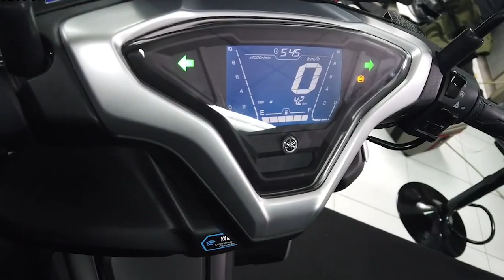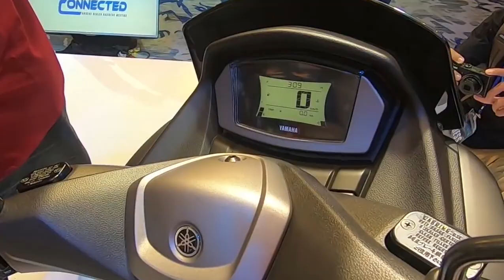CEK HARGA TERBARU MOTOR MATIC BONGSOR YAMAHA AEROX|LEXI|NMAX|PCX|SCOOPY|ADV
Memasuki bulan November 2020, formasi motor matik bongsor dari Yamaha Maxi Team mendapatkan tambahan personil baru yaitu Yamaha Aerox Connected 2020. Yamaha Aerox Connected resmi diperkenalkan yamaha dengan formasi Aerox Connected non ABS dan Aerox Connected ABS. Selain Yamaha Aerox Connected, harga motor matik bongsor dari Yamaha sepertinya tidak mengalami perubahan dari bulan sebelumnya. Seperti bulan bulan sebelumnya, Yamaha All New NMAX 155 masih sebagai andalan di formasi Maxi Team. Matik bongsor premium 250cc Yamaha XMAX juga masih menjadi senjata PT Yamaha Indonesia untuk menenggelamkan pesaing pesaingnya. Lalu bagaimana dengan motor lainnya?